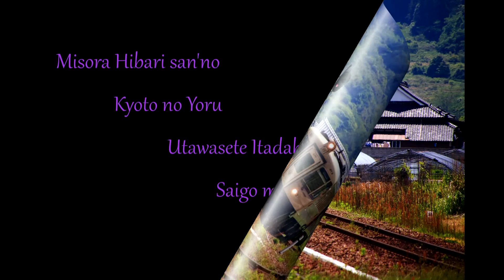美空ひばり san'no 京都の夜 日系ブラジル人 Tomby ga Utawasete Itadakimashita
作詞:米山正夫　作曲:米山正夫
Karaoke no Oto wa tikazu higashi sama no Chan'nel yori Okari Shite Utawasete Itadakimashita.Arigatoo Gozaimashita.